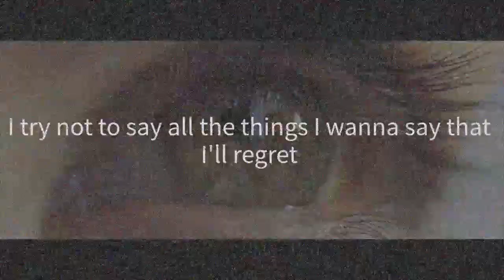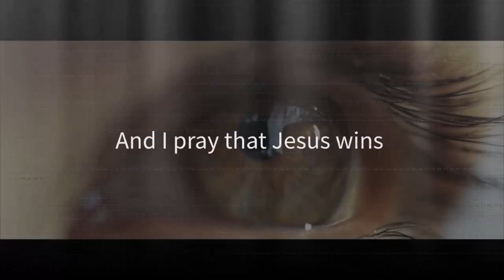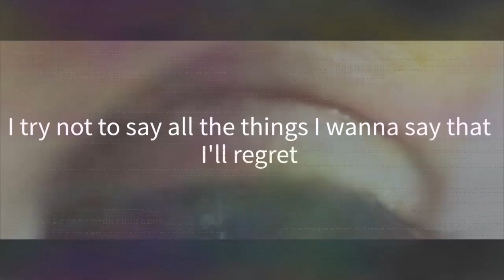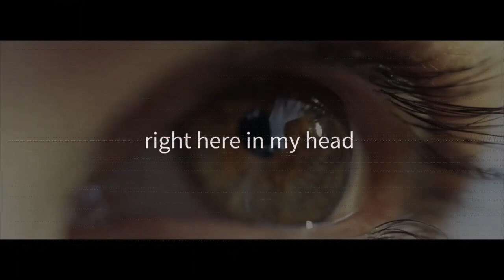IN MY HEAD by Chad Lee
Written and performed by Chad Lee

There’s a place that I go to escape now and then
A place not so safe but where I can pretend
I’m not alone while I sit there alone

A place where I stare at the world passing by
Looking through these windows it rains outside
The wind blows,oh so cold

CHORUS 1:
I try not to worry
I try not to say all the things I wanna say that I’ll regret
And I try not to give in
So I think that it’s best that I pray and I stay right here in my head

Inside these dense walls the noise never ends
Where Jesus and Satan battle my sins
Play tug of war and I pray that Jesus wins

There’s aches and there’s pain throbbing sometimes
Ideas that are good and bad thoughts in my mind
I laugh so hard oh then hard I cry

CHORUS 3:
I try not to say all the stupid things that I’ll regret